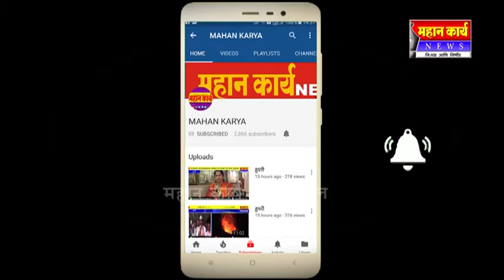कोरोचीत शिवसेनेतर्फे गुणवंताचा गौरव : १० वी, १२ वी उत्तीर्ण विद्यार्थ्याचा सत्कार